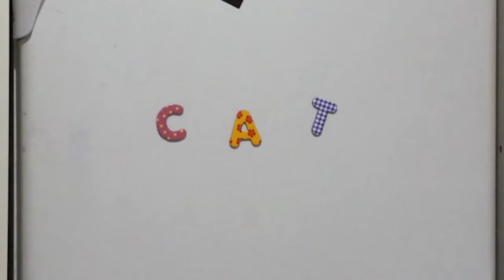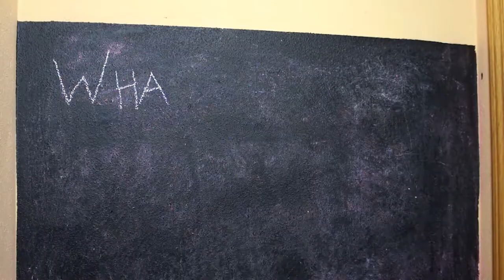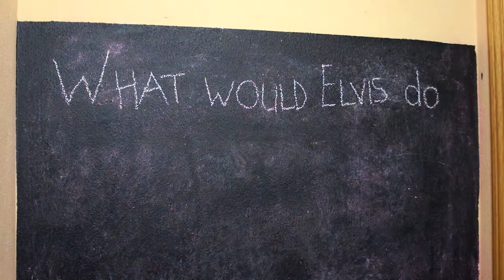Short Film | CATaTAC (2020) (English)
Cats! Aliens! Messages between dimensions!

This short film was improvised in confiment during the weekend of 15 to 17,  May 2020!

Directed by: FJ GARCÍA
Story: ANASTASIA MARA, CHARO BLANCO, DAVID DÍAZ, VIR IBÁÑEZ, FJ GARCÍA
Screenplay and Editing: FJ GARCÍA
Title, Graphics and Storyboard: EDU J. BUESO
Sound editing: JESÚS MAROTO
Assistant director: CHARO BLANCO
Teleportation effect: SANDRA CABALLERO
Assistant editor and Music researcher: DAVID DÍAZ
The Players: ANASTASIA MARA, FJ GARCÍA, CHARO BLANCO, DAVID DÍAZ and BISCUITS THE CAT.
All Scenes were Staged and Shot by the Actors themselves. Except the Cat. The Cat did not stage and shot his own scenes.

¿SABÍAS QUÉ...?
Este proyecto no lo hemos hecho para presentarlo a ningún concurso sino para practicar y comprobar si éramos capaces de hacer un corto en cuarentena y a distancia.
Nos reunimos el viernes día 15 por la tarde en videollamada y creamos una historia en base a los siguientes parámetros escogidos al azar:
Géneros: CIENCIA-FICCIÓN y SUSPENSE/THRILLER.
Tema: CONECTAR.
Acción: REMOVER.
Frase: ¿QUÉ HARÍA ELVIS?
Personaje: JUDITH, JARDINERA. (Lo de que fuera jardinera no conseguimos integrarlo a la historia pero no pasa nada).
El vídeo final fue completado el domingo 17 por la tarde.

¡Gracias!